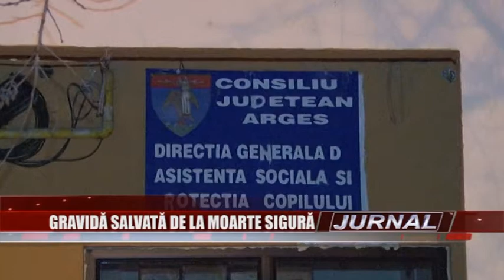stire 11 01 2017 - Gravidă salvată de la moarte sigură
Imagini dramatice surprinse la Piteşti. Oameni pe care lumea îi ignoră, deşi fac parte din peisajul cotidian, al străzii, încercau să treacă peste cel mai cumplit ger din ultimii ani. În ajutorul lor, cu mâncare şi ceai fierbinte, au venit alţi oameni care fac asta de ani buni, când este frig. Fără ei, poate, mulţi ar fi murit.